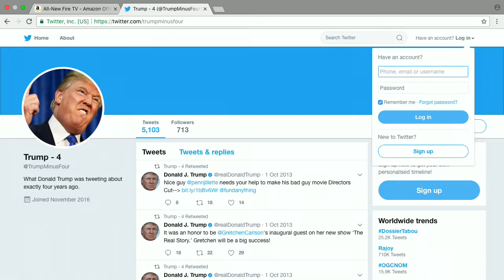Twitter 280 - Bits und so #543